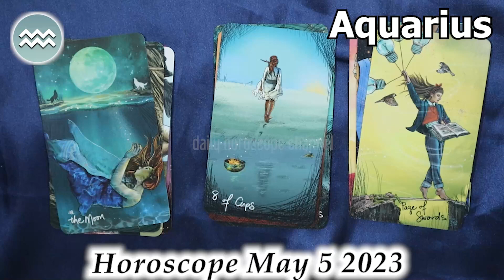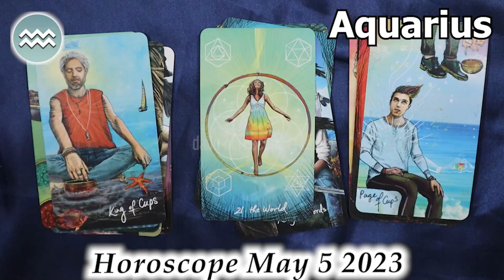❎ HOROSCOPE FOR TODAY ❎ AQUARIUS DAILY HOROSCOPE TODAY May 5 2023 ♒️ tarot horoscope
aquarius Horoscope Today  May 5, 2023
aquarius today horoscope
Aquarius Today Horoscope May 5, 2023
Daily horoscope Aquarius 5 May 2023
Horoscope Aquarius May 5, 2023